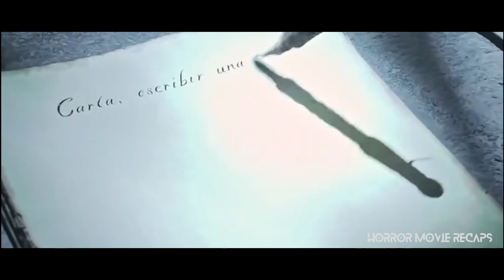Movie Recaps | Shazam! Fury of the Gods (2023)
The film continues the story of teenage Billy Batson who, upon reciting the magic word "SHAZAM!" is transformed into his adult Super Hero alter ego, Shazam.